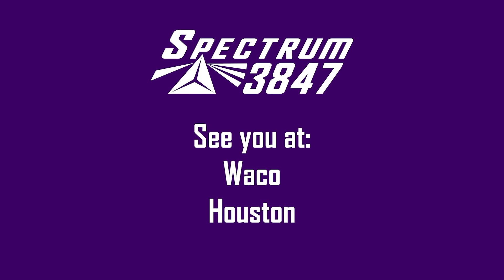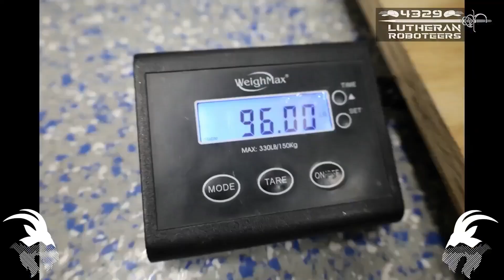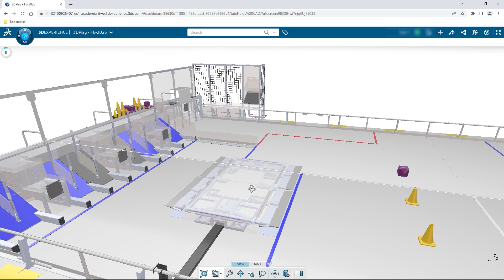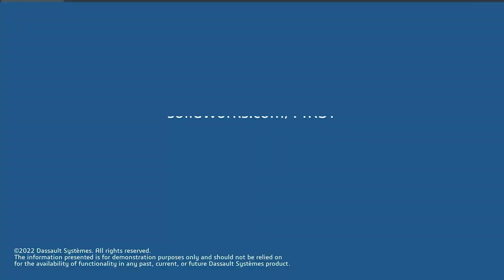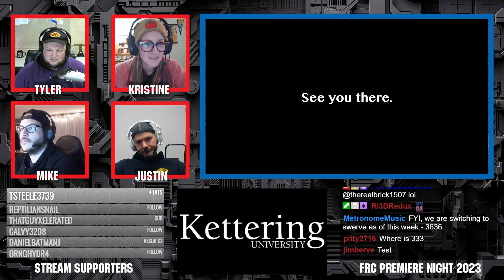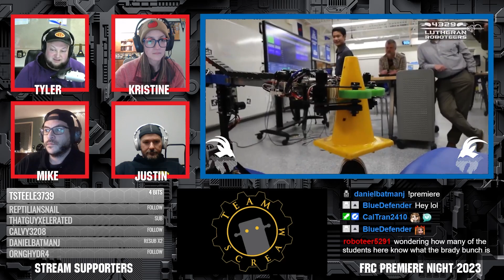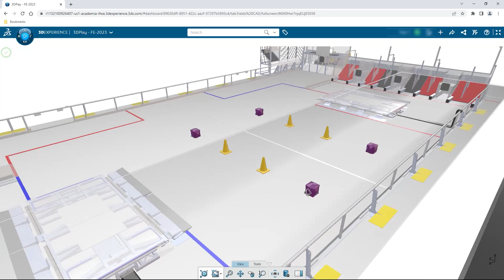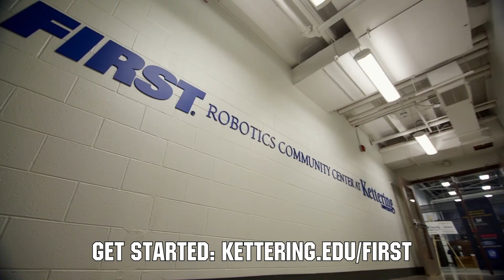Premiere Night 2023 Open Alliance | 3847 | 3636 | 6421 | 6838 | 4329 | 5119 | 4795 | + Commentary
Premiere Night 2023 Open Alliance 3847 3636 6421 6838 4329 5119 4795 Bonus Commentary

This video is supported by SOLIDWORKS. All FIRST teams can get SOLIDWORKS suite of apps for free and by Kettering University: Learn more about Kettering and FIRST including available scholarships